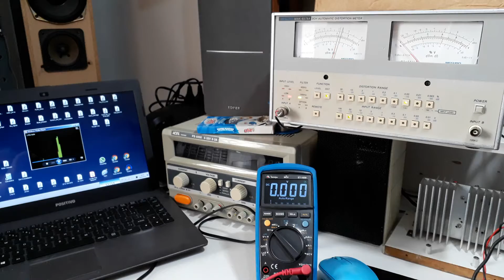Unidade do Anderson, THD 0.005 %